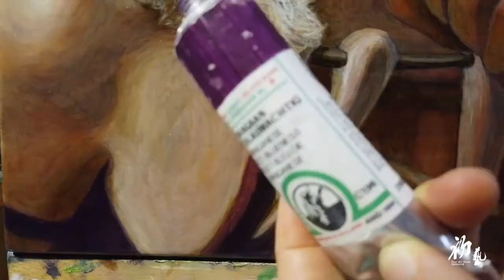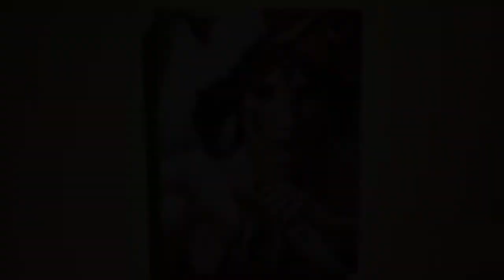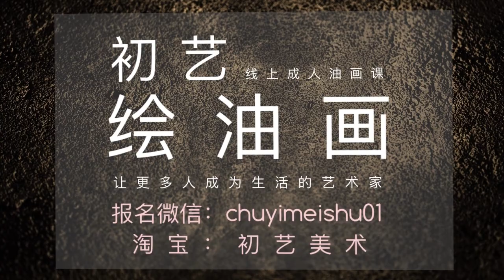Princess Mononoke幽灵公主绘制过程［油画］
原型参照一张板绘作品，用油画形式做了重塑，在色层和染色上做了分解。
The prototype refers to a board painting, and is recreated in oil painting form, broken down in terms of color layers and staining.

欢迎小伙伴们随时加入初艺的线上课程.
欢迎联络微信：chuyimeishu01